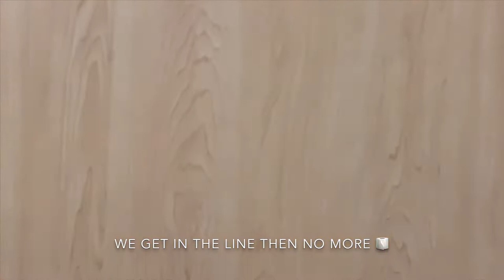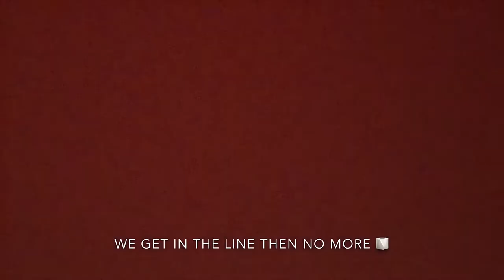HAPPENING NOW! PEOPLE LINEUP FOR TOILET PAPER 🧻 BOTTLE WATER 💦 HAPPENINGNOW!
HAPPENING NOW! Were here line up just to get a Toilet paper 🧻 & Bottle Water 💦 we need to have alot a patient just to get what we need and thank god we got it.  Hopoe you like this Video .